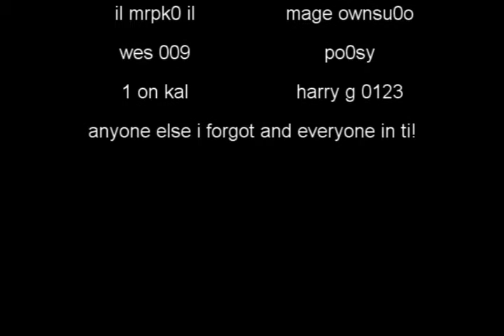j j owns btw pk/bh vid 3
my 3rd pk/bh vid